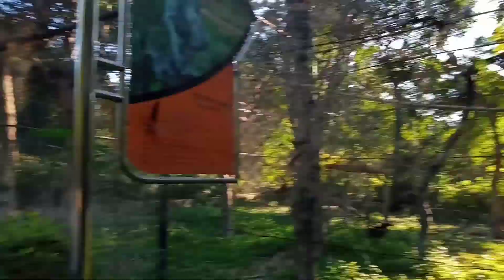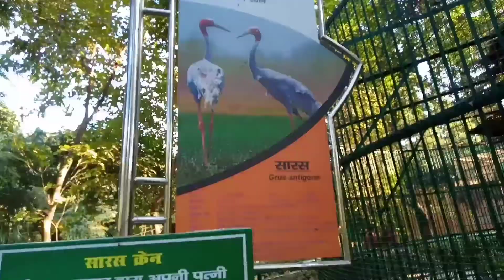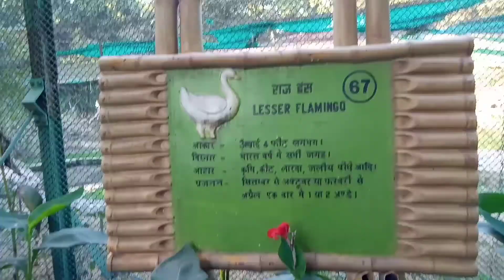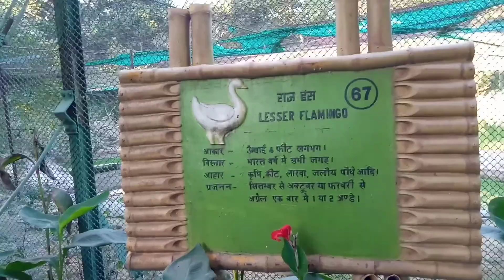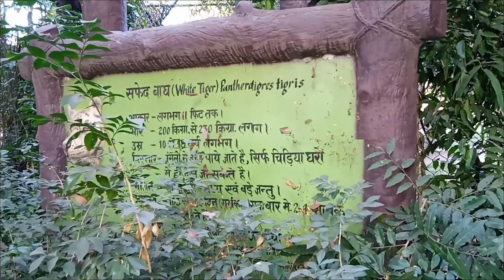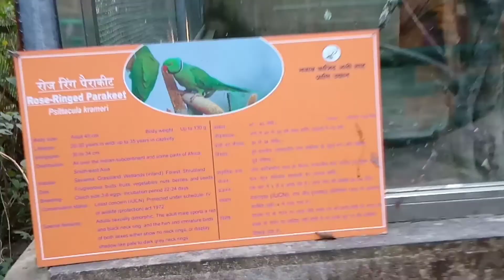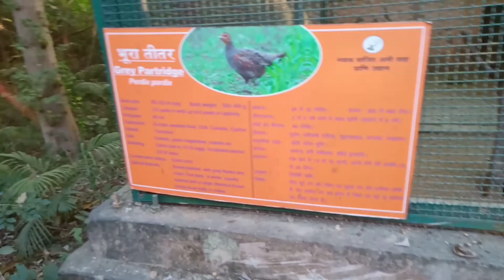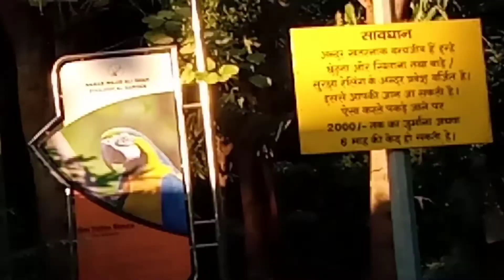First Vlog Part-2 (Lucknow Zoo)🐅🦁FirstVlog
hii guys..
my new you tube channel plss support me guys agr video pasnd aye..